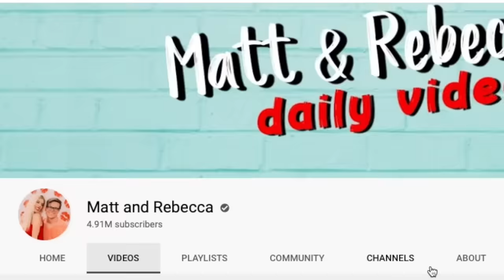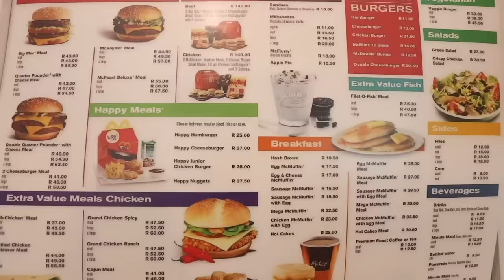We Surprised Maddie's Crush and Opened a McDonald's in Our House!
First Rebecca Zamolo created a Giant ADDAMS FAMILY Movie in Real Life But In Haunted House. Matt and Rebecca then created an Emotional Addams Family Reunion with Hypnotized Best Friend! The Game Master Network tried doing a Plays Among US But Everyone is SUS! Imposter IQ? Now in order to impress the Halloween Hacker we must try something that he loves. So we surprised him by opening a McDonalds in our house for the first time.  He has the incredigem just in case this turns into another incredibles in real life.  We try different challenges like who can eat the most chicken nuggets.  Just like travis scott we came up with our own meal ideas.  But the most important and funny exciting moment is when we turned our stairs into a giant slide and a play place inside of our house.  Do you think Maddie really has a crush because she is acting sus.